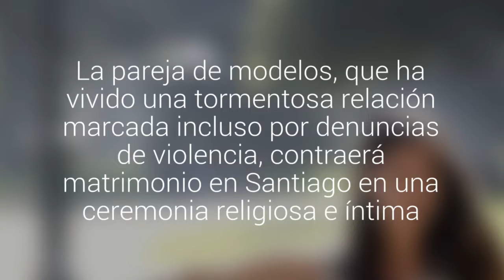Patricio Laguna y Yanina Halabi se casarán por la iglesia en noviembre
La pareja de modelos, que ha vivido una tormentosa relación marcada incluso por denuncias de violencia, contraerá matrimonio en Santiago en una ceremonia religiosa e íntima.